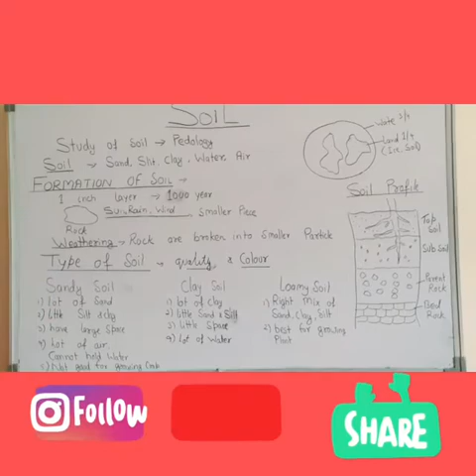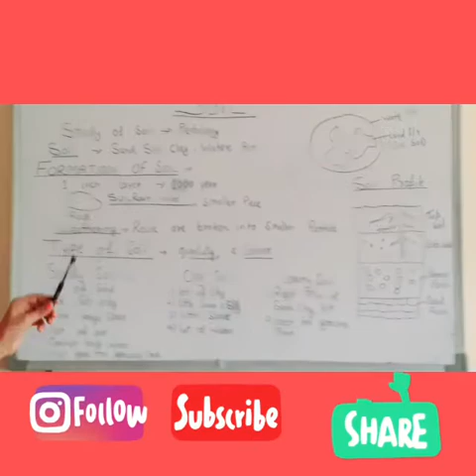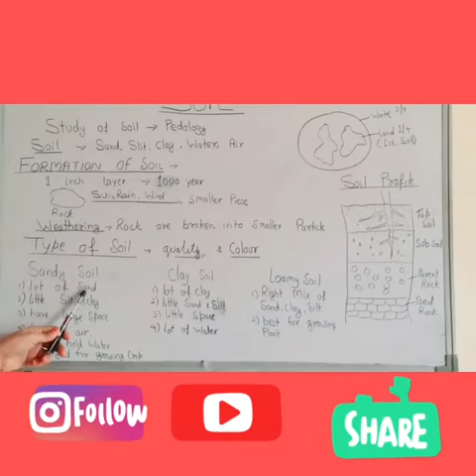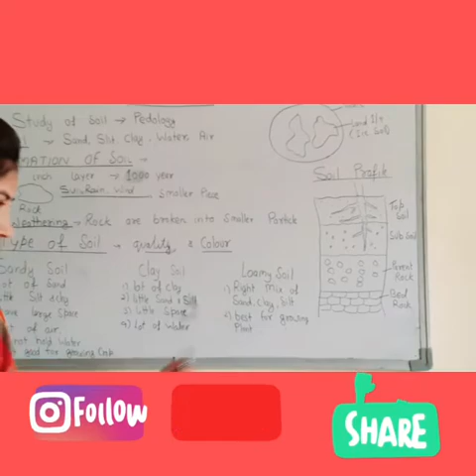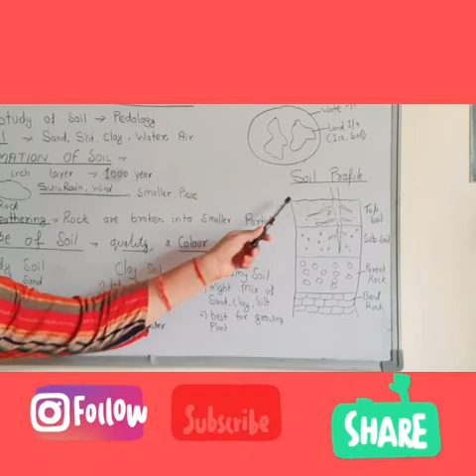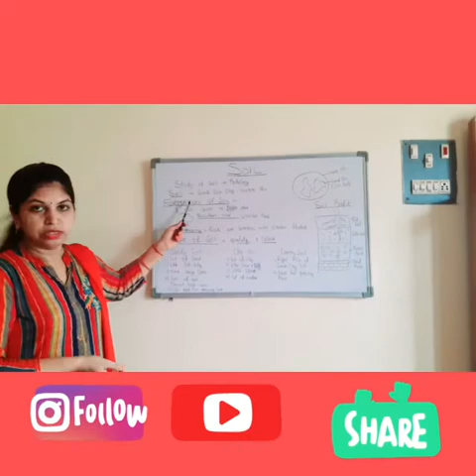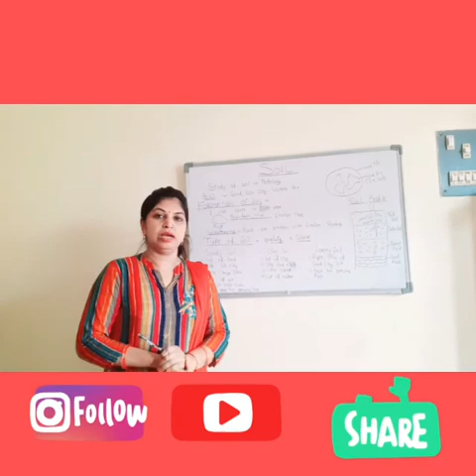Soil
Clay soil